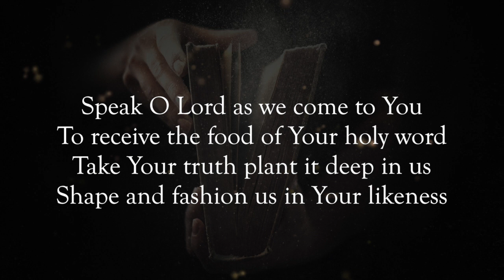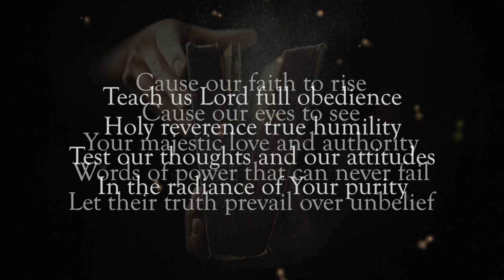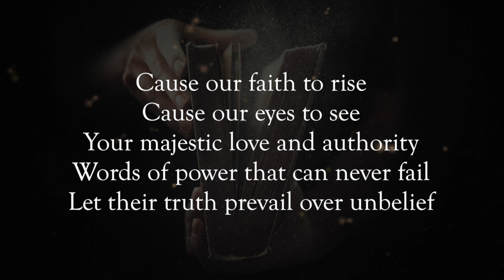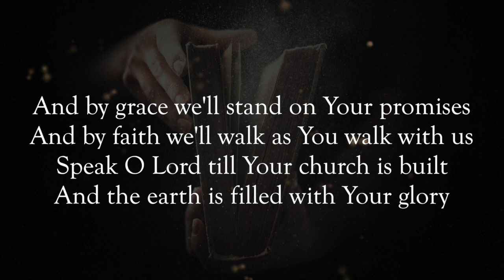Speak O Lord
Lyric Video